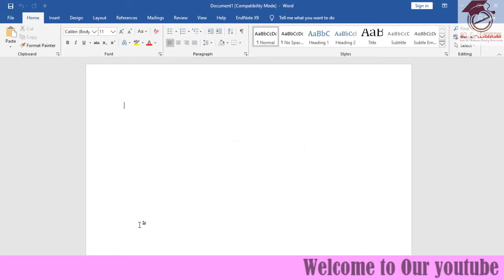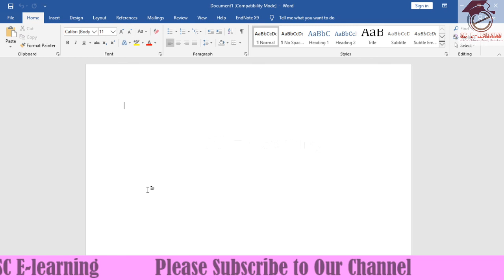Introduction To Microsoft Word and its use Lecture 1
Introduction To Microsoft Word  and its uses
Practical uses for Microsoft Word

(Hindi / Urdu)